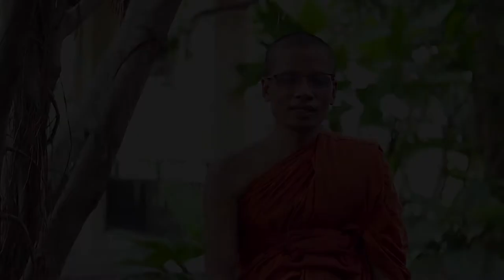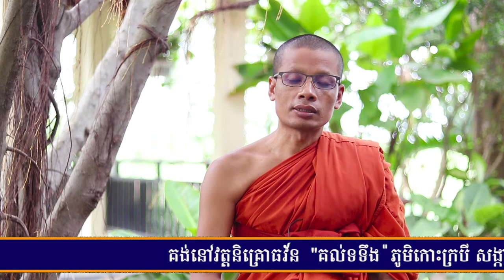សុបិនទី៦(យកថាសមាសឱ្យឆ្កែចចកជុះដាក់) , ven savy, វ៉ែន សាវី, dhama talk